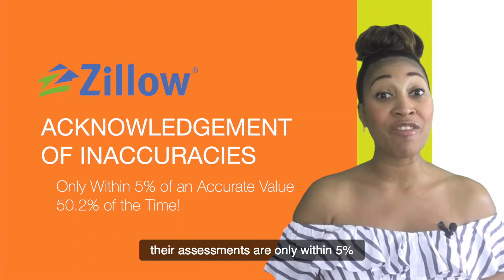Get Property Value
To zest or not to zest?

We've all seen the Zillow estimate, or Zestimate, of our home's worth, right? So the question is, is the juice really worth the squeeze? Can you trust it?

Hi Im Latrice Deluna, your Mission Viejo and Lake Forest real estate expert. And I don't mean to sound sour but the answer is NO.  Zillows juice is not worth the squeeze.  Now let's examine why?
Zillow's estimate can be grossly inaccurate. It's the product of a unique algorithm based on public data. Point is, it's never once stepped foot in your home, so it can't account for any unique features or upgrades you've made. Nor can it see the things that make our streets or neighborhoods special in the larger regions of Lake Forest and Mission Viejo. Not to mention, the proximity to the lakes, developments, or investments, which can also be huge factors, as well.
Zillow even acknowledges this, stating that their Zestimates are only within 5% of the market value 50.2% of the time. In fact, the CEO of Zillow sold his home in March, 2016, in Seattle for 1.05 million, 40% less than the Zillow estimate of 1.75 million.

Point is, if you want to know your home's true value, it's vital to get an analysis performed by a local expert in the Lake Forest and Mission Viejo area. And that's where someone like me comes in.

If you're interested in knowing your home's true value, please go ahead and click the link and my team and I will create a deep, personalized report driven by market activity in your neighborhood. We would just need your name and address and we'll have it to you within two business days.

Latrice Deluna, MBA
Your Lake Forest Real Estate Expert
REALTOR®️

For monthly market updates, Lake Forest and Mission Viejo market updates and deals, and additional tips check out my Facebook page: